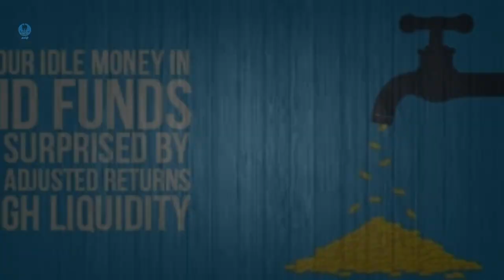What is Liquid Fund?| லிக்விட் பண்ட் என்றால் என்ன?| Local Mafia Tamil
In this video i explained following things ,

1. Basics of liquid funds
2 .What is liquid funds
3. Bank investments Vs Liquid fund investment
4. Advantages of liquid fund investments
5. How to invest in liquid funds